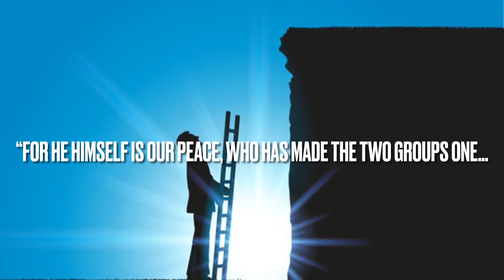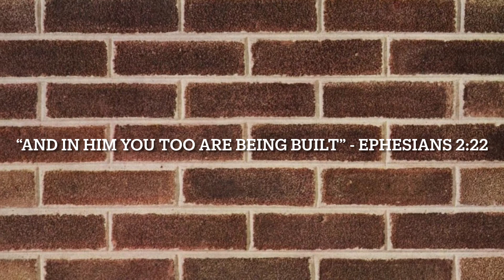Mid Week Encouragement 7/22/21